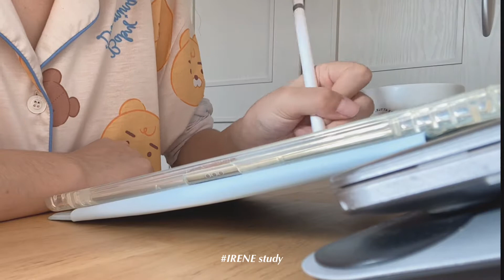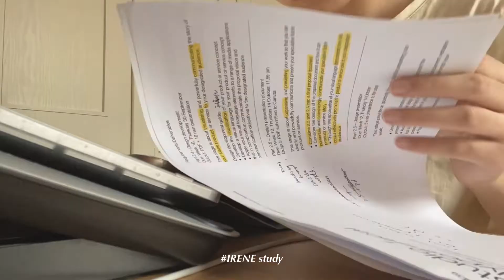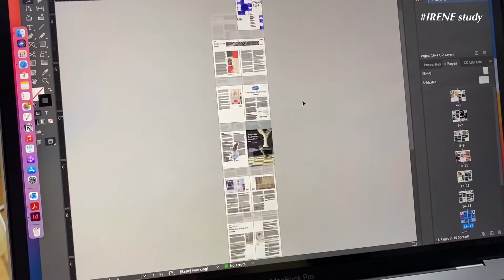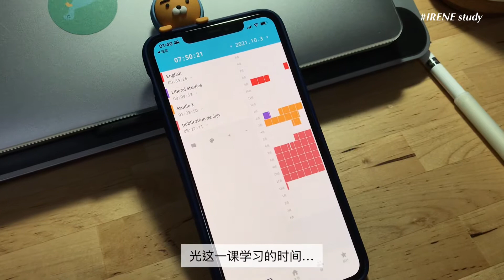study vlog ｜🕰 final week / 设计赶due / study / Design stu Uni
还有两周大一就结束了。 然而设计的作业的我duedate是在月底结束。 很多很多作业。 我要继续赶due了。